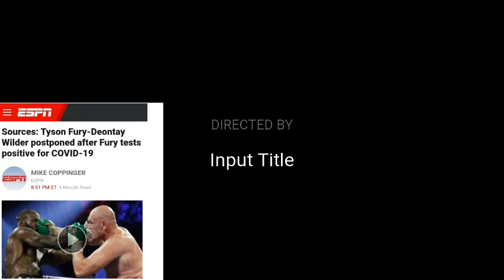Wlider vs Fury 3 postponed!!! Bs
My quick thoughts on Fury pulling out of Wilder trilogy claiming positive covid test.